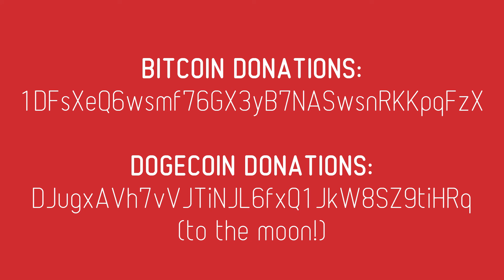Typhoid Mary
In this video, I'm taking a look at Mary Mallon, AKA "Typhoid Mary", who was credited with infecting 53 people with Typhoid fever and killing 3 of them, despite never having the disease herself.

The 2019 paper on a PCR test for differentiating typhoidal and non-typhoidal strains of salmonella, just to show how hard it is even today:

I don't mention it in the video, but the Widal Test was used to show that Mallon was positive for Typhoid bacteria.  It has lots of problems:

CHECK OUT:
Benton Homestead » Uprooted